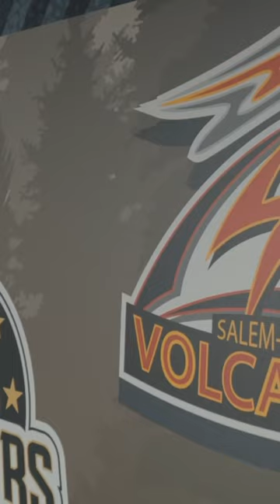Volcano, stadium, teaser trailer